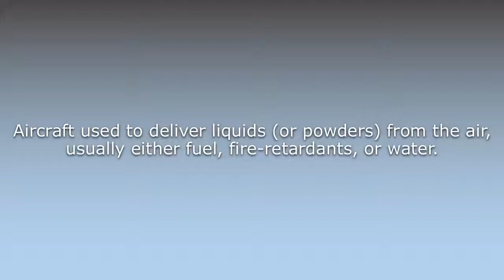What does Air tanker mean?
What does Air tanker mean in English? Learn the meaning of the word Air tanker! How to Pronounce Air tanker. Expand your vocabulary, learn words.